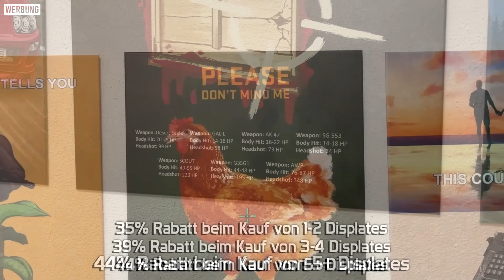Die letzten CS:GO Highlight Clips.. 😁 MatchMaking Abenteuer #33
0:00 Intro
1:33 MatchMaking Abenteuer